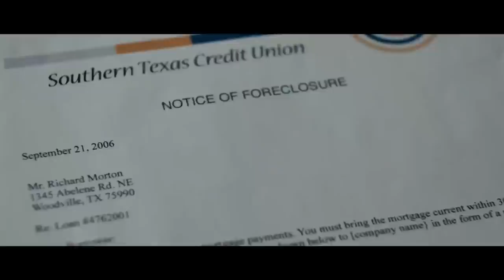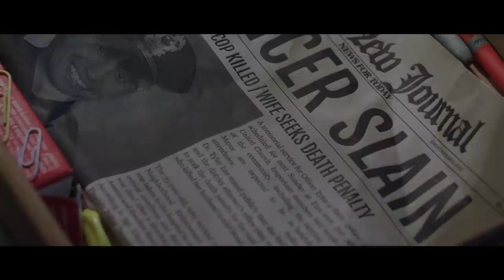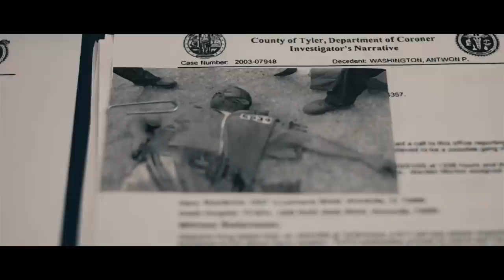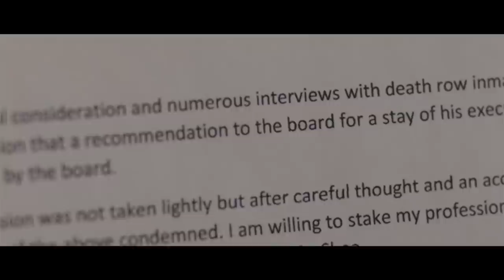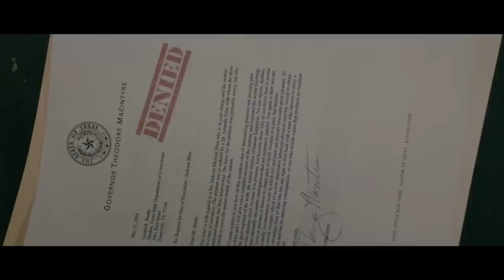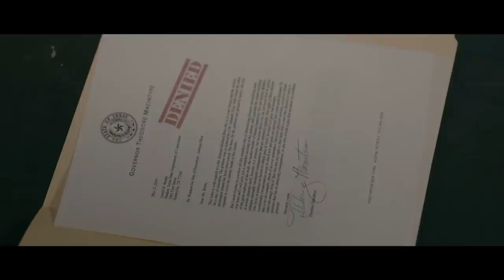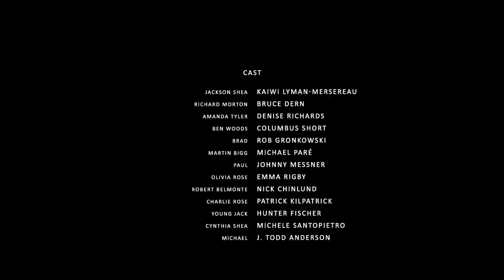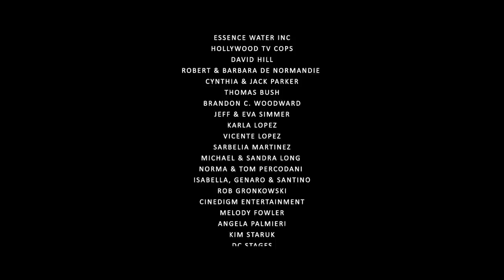American Violence | Full Crime Movie | Bruce Dern, Denise Richards | Free Movies By Cineverse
Fascinated by the causes of violence, Dr. Amanda Tyler, interviews and analyzes death row inmate Jack Shea. As the interview begins, and Jack's fate hangs in the balance, Amanda must decide if a stay of execution should be granted.
2017 | Stars: Kaiwi Lyman, Bruce Dern, Denise Richards | Director: Timothy Woodward Jr.